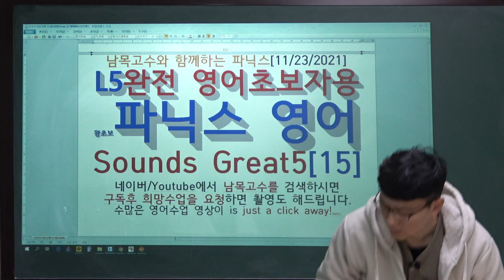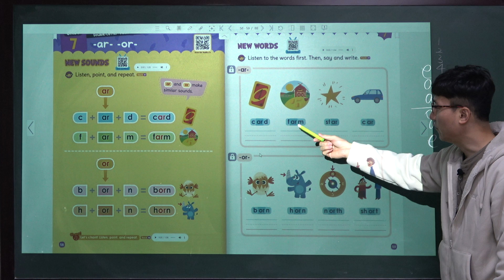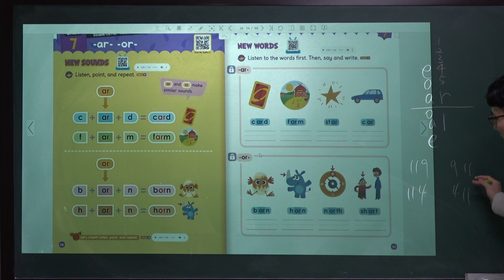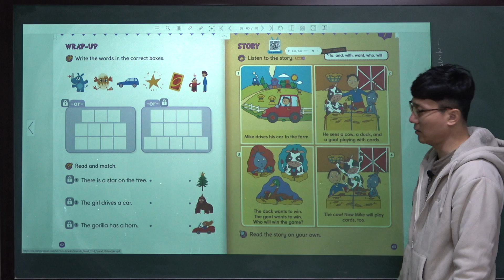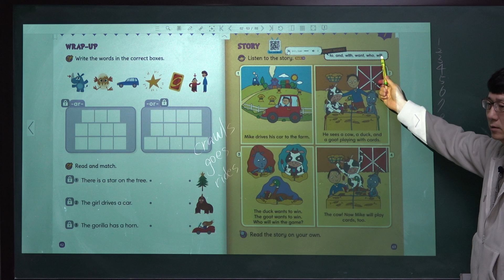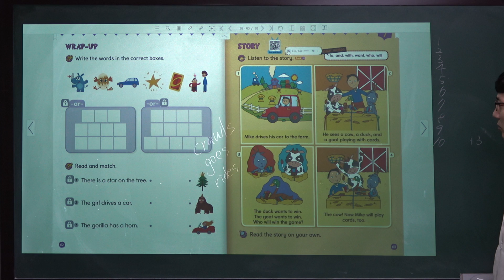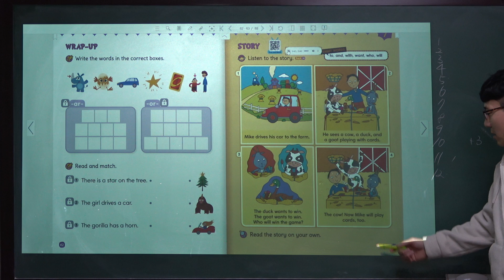[5-15]남목고수와 함께하는 파닉스[11/23/2021]L5완전 영어초보자용왕초보파닉스 영어Sounds Great 5[15]